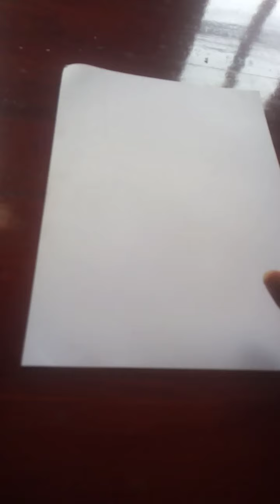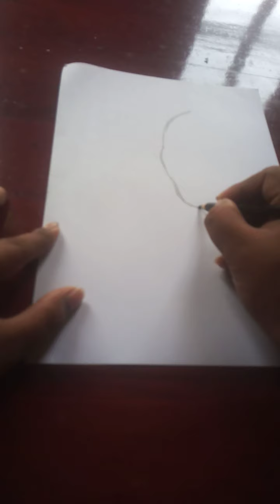7 September 2021